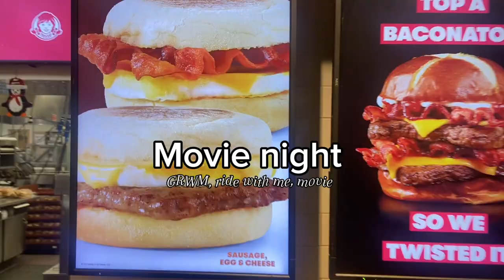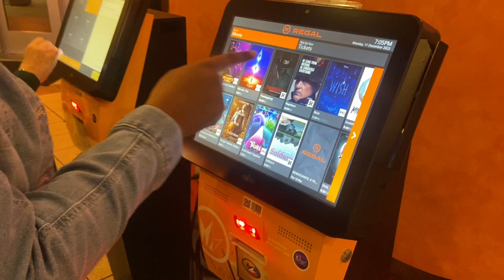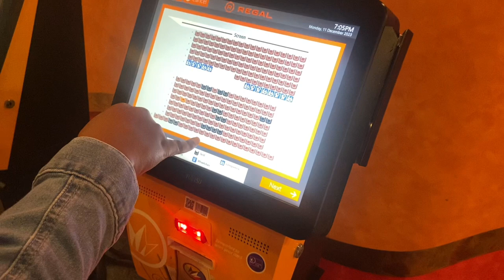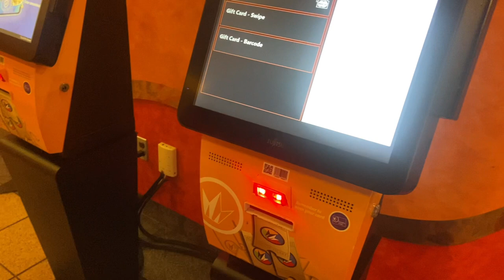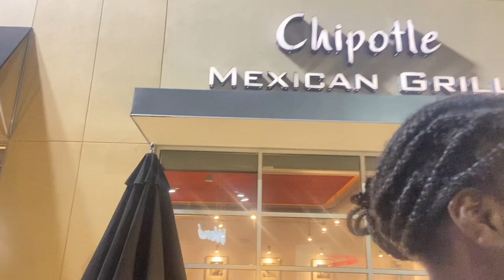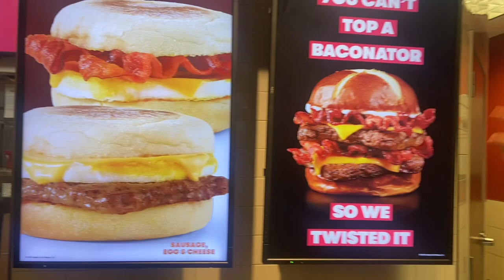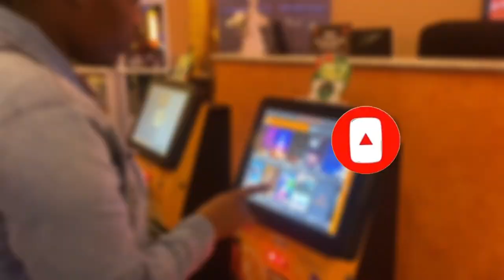Movie Night || GRWM, eating out, hanging w friend, New hunger games movie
I’ve been dreading to get this out for the longest time and I’ve FINALLY got to it. So here’s a lil movie night for y’all. I’m so happy to be done with this video I hope y’all enjoy.